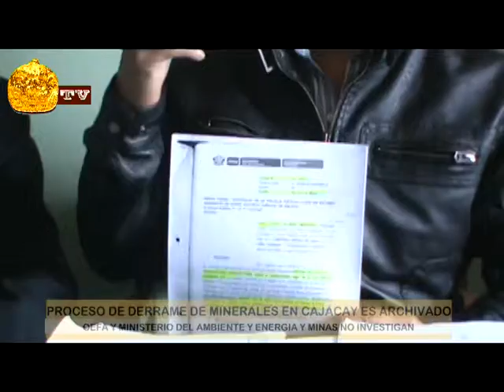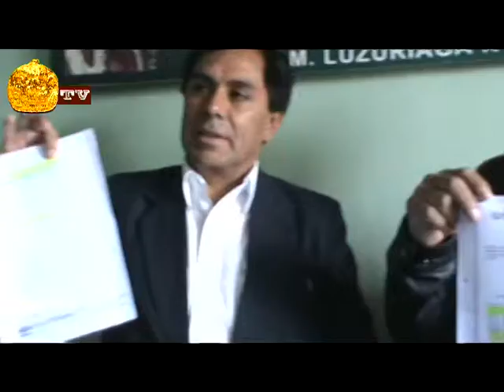DENUNCIA DE DERRAME DE MINERALES EN CAJACAY ES ARCHIVADO